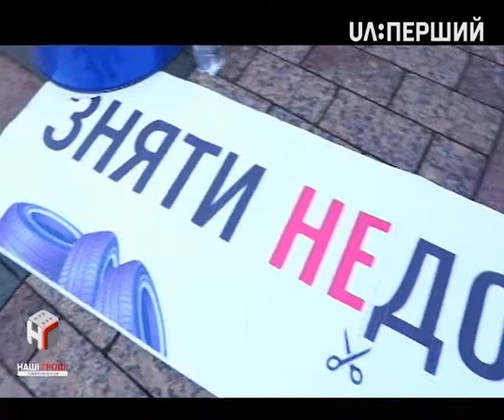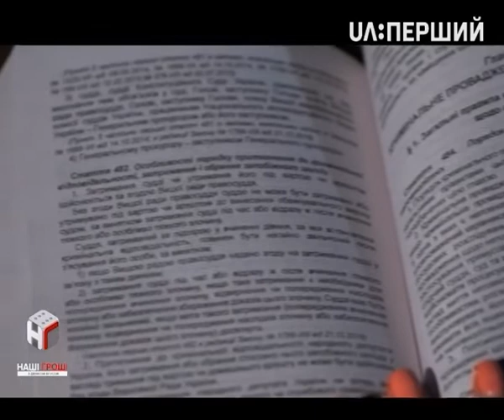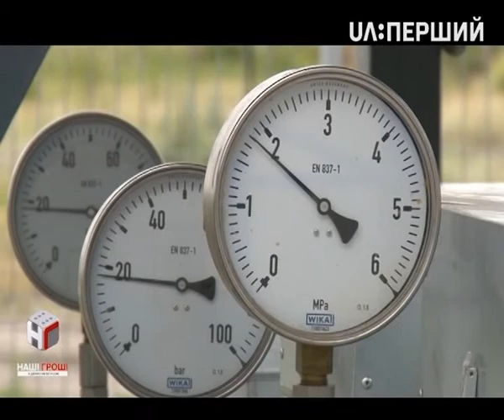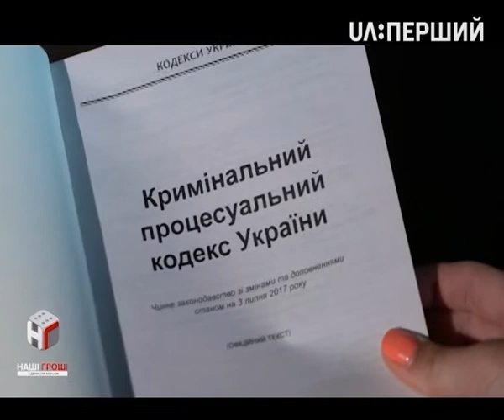Наші гроші. Чому депутати так бояться втратити імунітет?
Цікавість недоторканності, що нардепи самі її для себе запровадили і гадки не мають, що це таке. В їхній уяві – це захист від усіх життєвих негараздів.

Відповідь на більшість запитань є в Конституції України, але депутати чомусь не знають власних прав. В ній вказано, що депутати є недоторканними від правоохоронців лише у трьох пунктах: притягнення до кримінальної відповідальності, затримання і арешт.

Чому депутати так бояться втратити імунітет, дивіться у цьому розслідуванні програми "Наші гроші" з Денисом Бігусом.